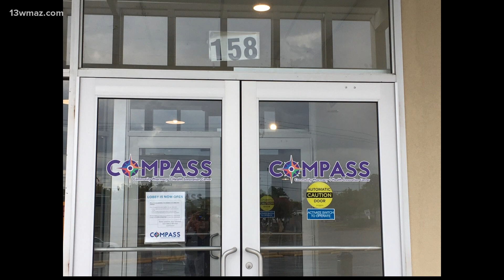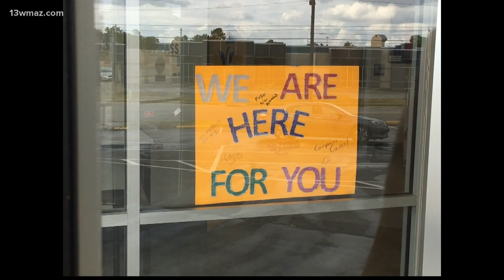Response to 2020 Census lacking as deadline approaches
So far in Bibb County, just over 49 percent of households have filled out a census form.

13WMAZ News is the #1 station for news and weather in the Central Georgia area, serving people in Dublin, Macon, Milledgeville and Warner Robins.